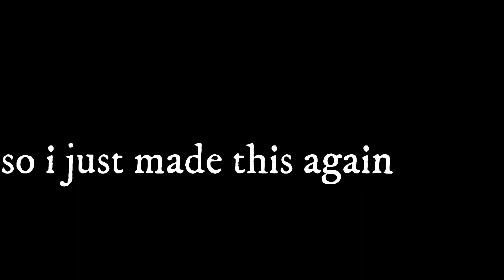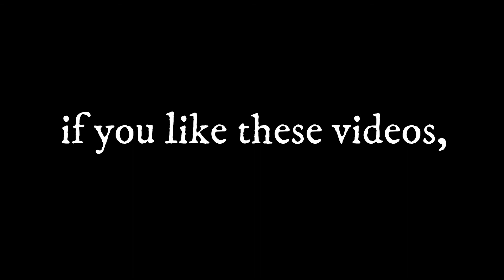ANNOYING GLITCHES EVERYWHERE -R6 montage 9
sorry i haven't uploaded in a while, i took some time to get good at the video game.